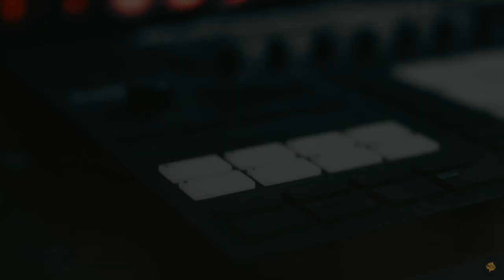SUPREMACY PODCAST - TAMANG MINDSET with PAGE NI ATO